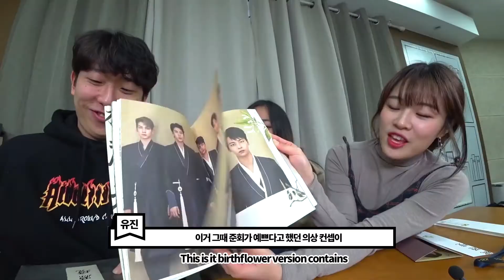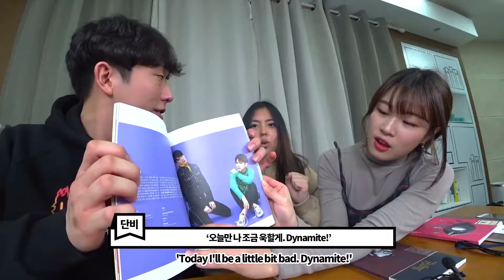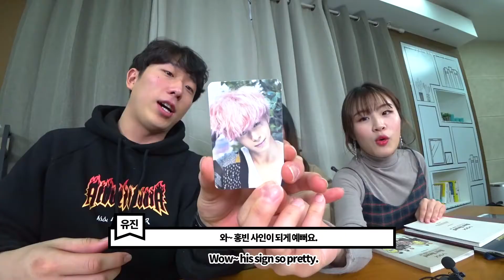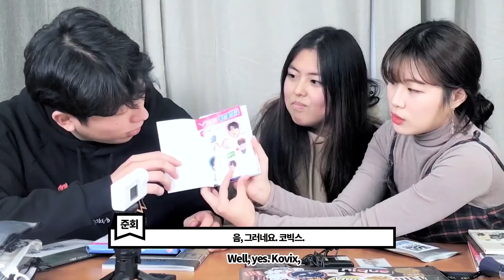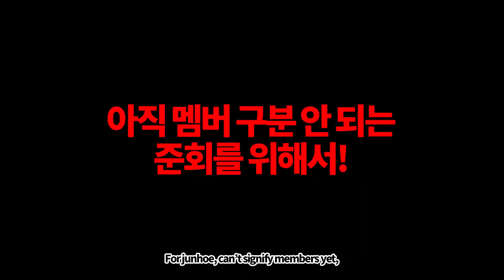[Muggleview 머글뷰] Official Starlight's VIXX GOODS COLLECTION of 5 years fan life!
공식 별빛 덕후맘의 5년치 빅스 굿즈 컬렉션 창고대방출!
원본 영상 (게시일: 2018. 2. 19.)